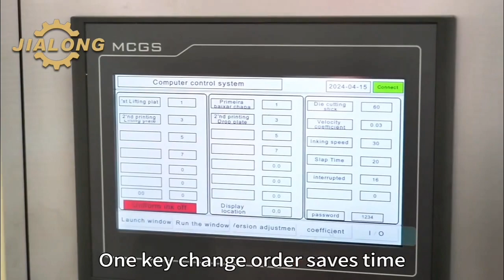corrugated papercrafts carton machine printing